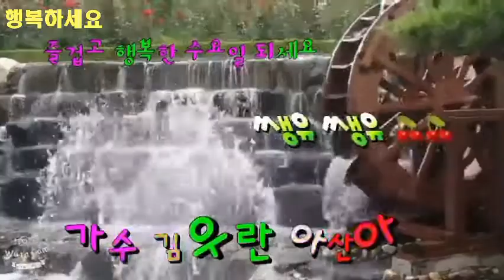가수김우란♥️ 아산아 작사/ 김우란 작곡/ 최호일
아  산  아  노래를 💕세상에이런일이 이석화선생님께서
최고의 영상으로  만들어주셨네요~^^
선생님 감사드립니다~~~♥️♥️💚🤩🤩